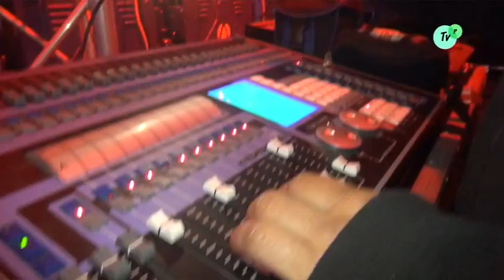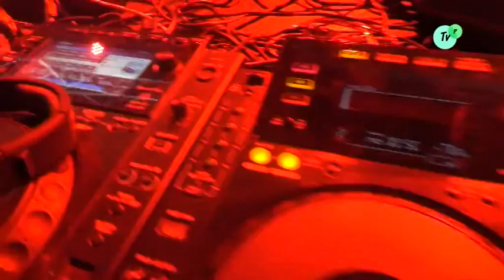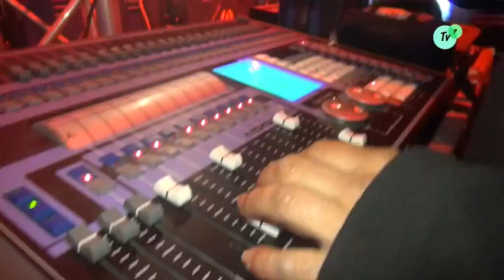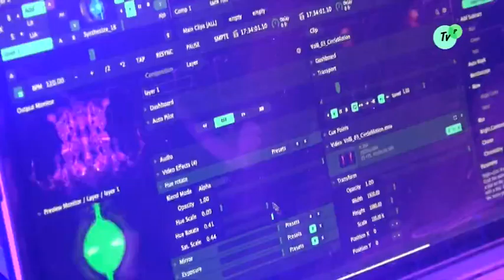Festa Flaix FM Devotion Festival 30 04 2016